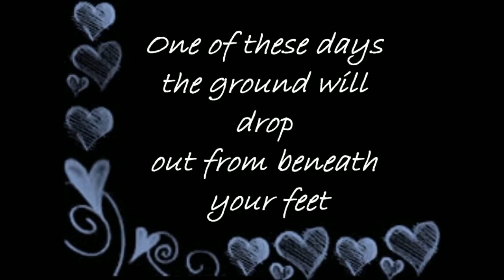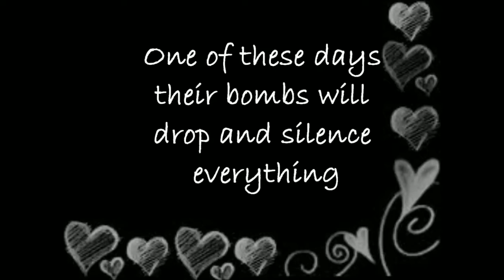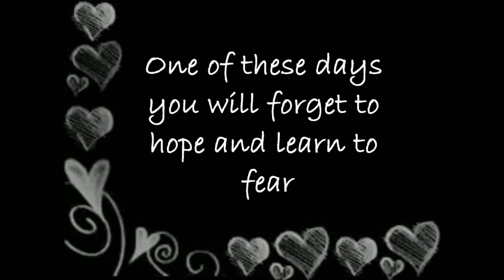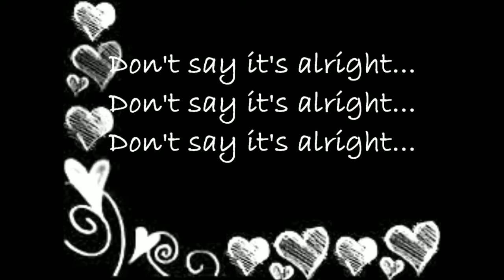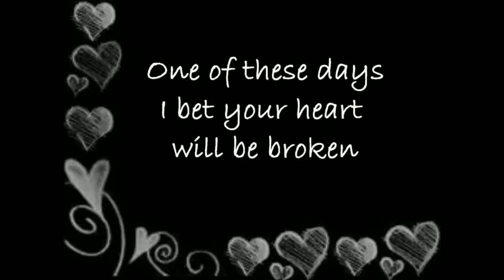Foo Fighters - These Days (Lyrics)